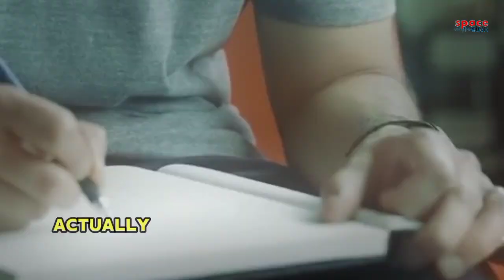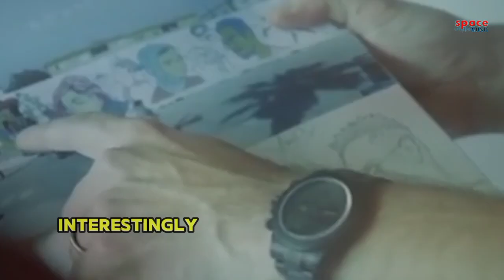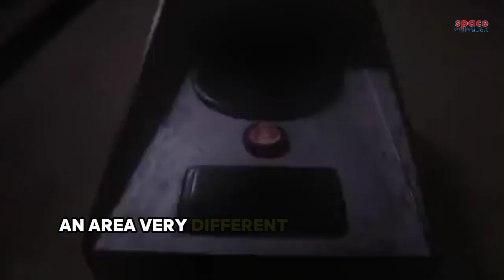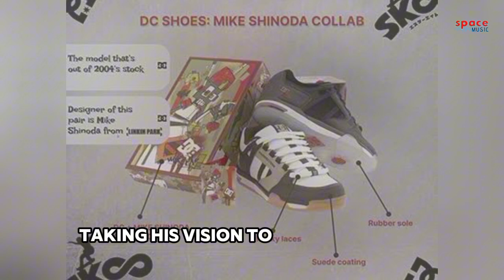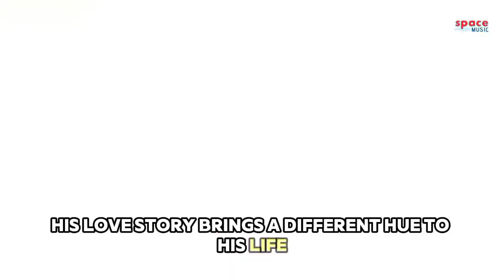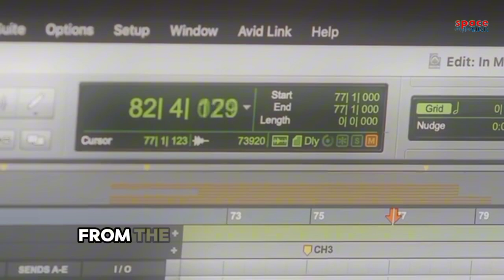Revealing Fascinating Facts About Mike Shinoda's Lifestyle: Hobbies, Family, and Grand Home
In this video, we reveal fascinating facts about the lifestyle of Mike Shinoda, a versatile figure in the music world. From his passion for visual arts to his ventures outside the music industry, Mike Shinoda continues to explore creativity in various fields. We also take a closer look at his family life and his luxurious home in Los Angeles, which reflects his success and refined taste. Watch to learn more about this inspiring figure, both on stage and behind the scenes!